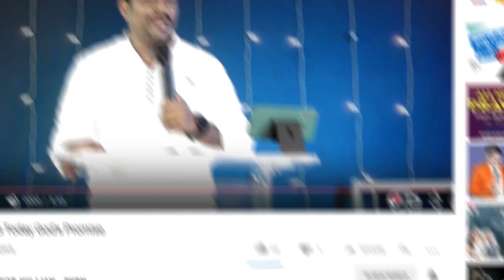చేతబడి శక్తుల నుండి యేసు విడిపించెను